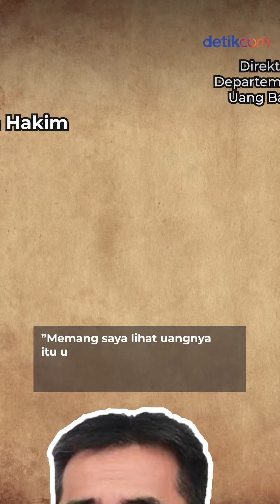Heboh Kakek Simpan Duit sampai Rp 100 Juta di Bawah Kasur-Ember, Gimana Nasibnya?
BI sendiri telah memberikan informasi terkait pencabutan uang tersebut jauh-jauh hari.

"Nah itu sudah kami publish dari 2018, sebelumnya dari 2008 malah itu kita publish ke masyarakat. Kenapa BI itu kasih waktu 10 tahun, tenggang waktu 10 tahun biar masyarakat tahu, kan BI nggak langsung tiba-tiba cabut," katanya.

Baca berita menarik lainnya hanya di detikcom!

Host: Prastiwi
Editor: Ariandi